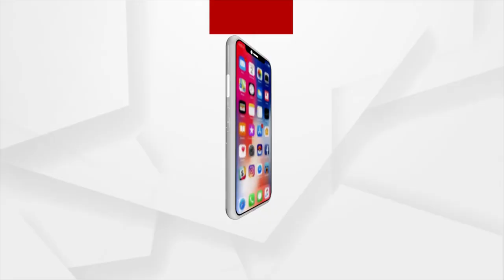Will Govt Bring Covid Guidelines On New Year Day?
Will Govt Bring Covid Guidelines On New year's Day?